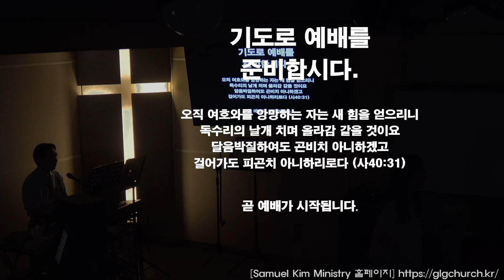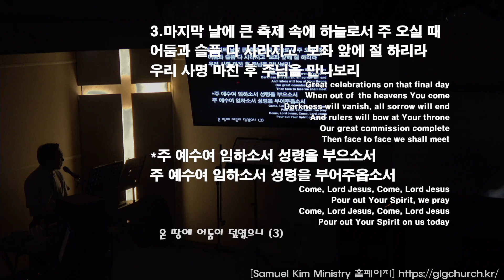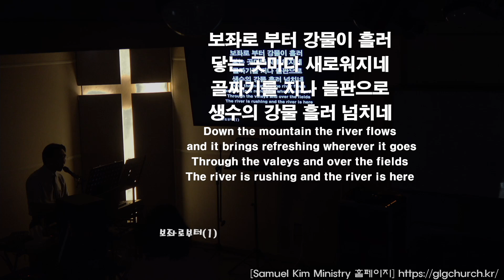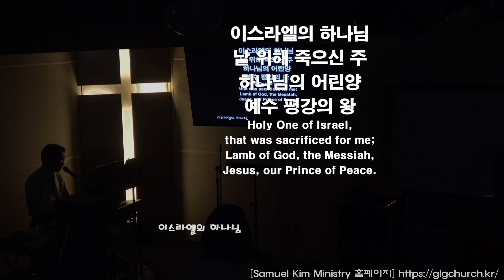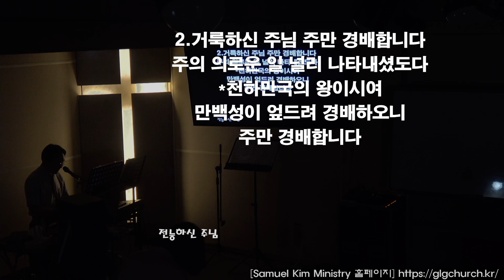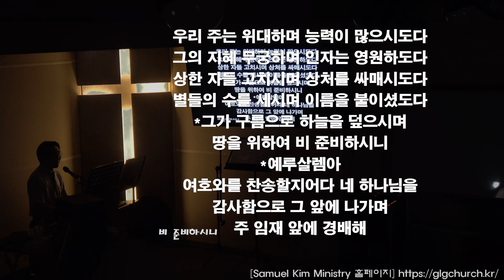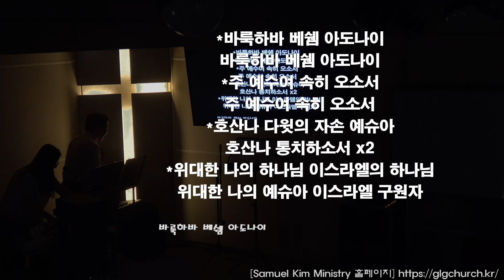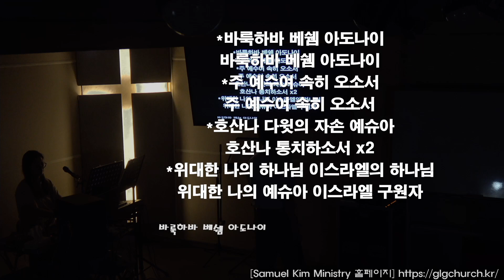20240712 금요예배 찬양과경배 | Samuel Kim Ministry | 목동한미연합교회